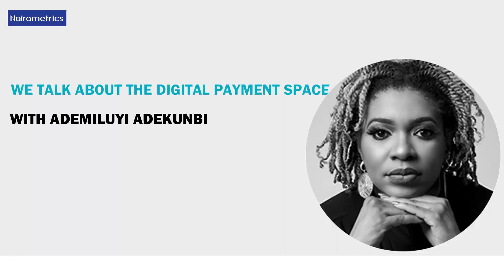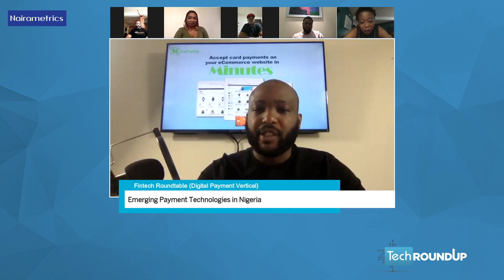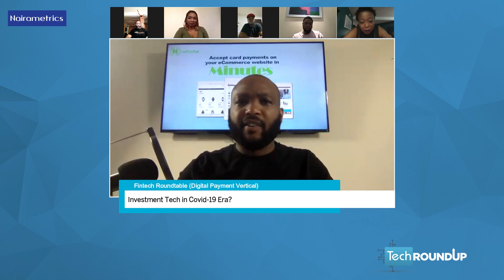Tech Roundup S02E18 with Nairametrics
In this episode, we resume our Fintech Roundtable series with a focus on the payment space. The digital payment landscape in Nigeria has changed over the last few years with adoption of various channels growing between 25-50% YoY. Even banks are planning deeper participation with talks of investment and acquisition of some of the leading Fintechs. In this panel discussion led by Kunbi, the COO of NetPlus and Salami, the CEO of Riby, we explored bank’s participation in payments, emerging technologies in payments and investment solutions that you might consider as we all look to carefully manage our resources as we navigate this pandemi